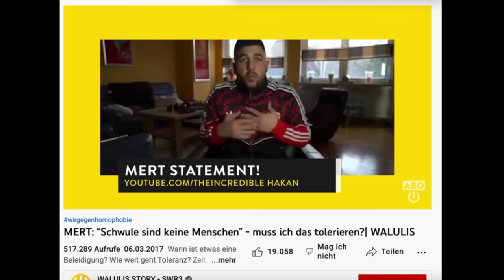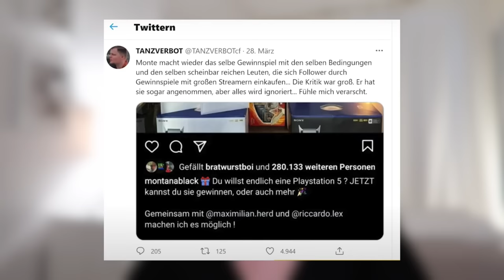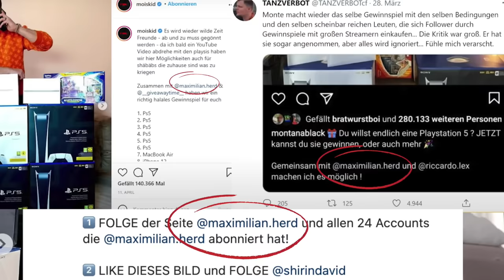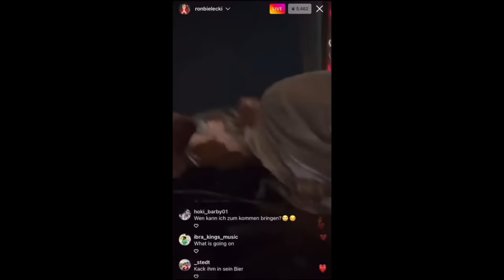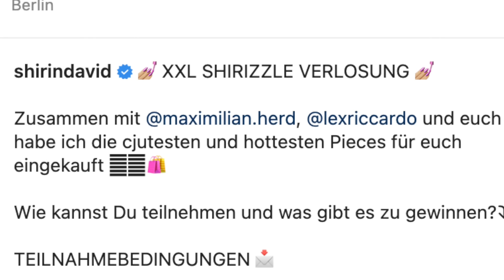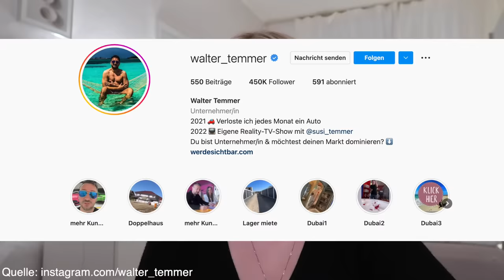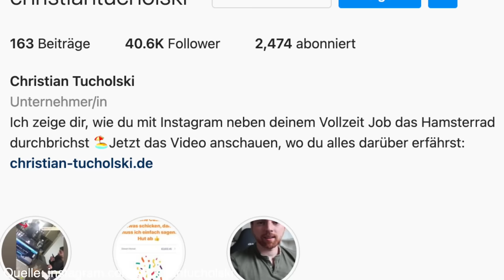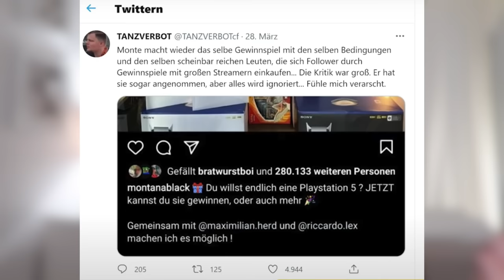Shirin Davids dirty Gewinnspiel